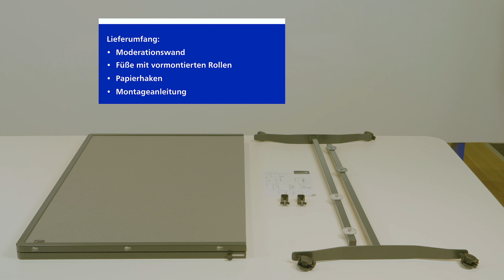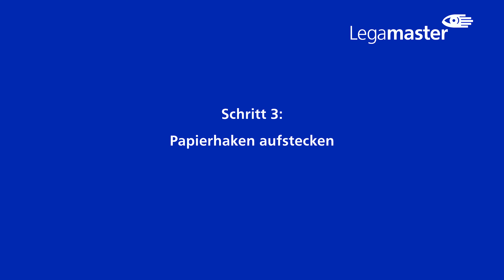Moderationstafel Legamaster 7 Premium Plus, klappbar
doppelseitig verwendbar, strapazierfähige, pinnbare Oberfläche zur Befestigung von Moderationskarten und Präsentationen, höhenverstellbar auf zwei feste Positionen, mehrere Tafeln können verbunden werden, Montage im Hoch- oder Querformat möglich